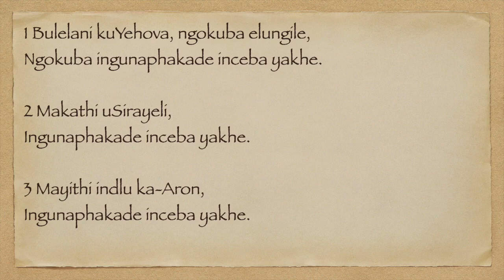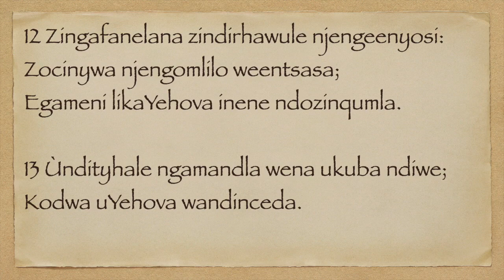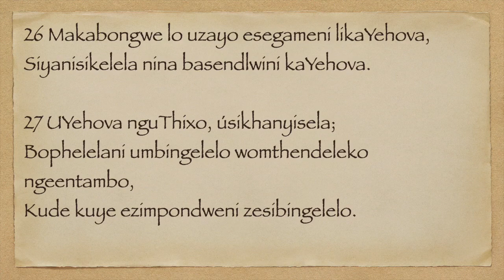IINDUMISO 118 XHO75